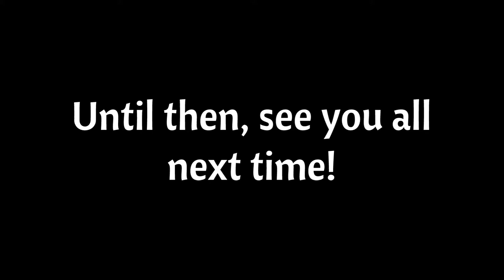The Lost World PS1 Park Speed Build! | Jurassic World Evolution 2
In today's video, we'll begin our latest park build. Per your votes in the poll, this park build is based on The Lost World: Jurassic Park for the PS1. For this build, I decided to take advantage of the Dominion DLC and use only invisible fences for the enclosures, as in the game it's based on the dinosaurs roam freely without visible boundaries. While not all of the dinosaurs from the PS1 are presently in the game, there is still a decent creature count of twelve. So let's buckle up and build our second park!